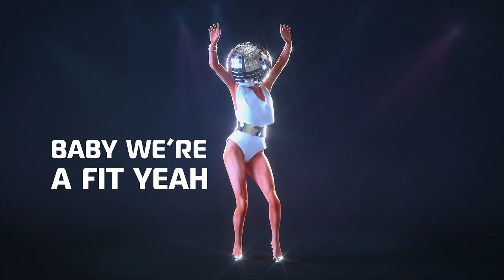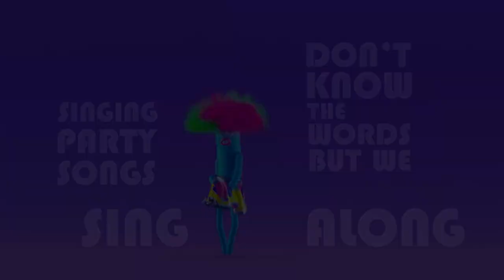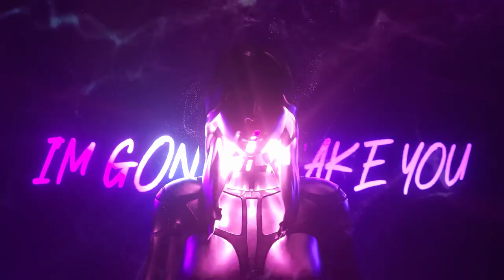Alina Eremia x Sak Noel - Invite Me to the Party